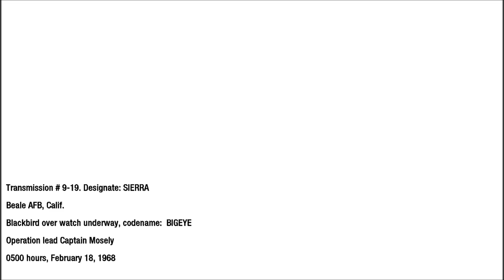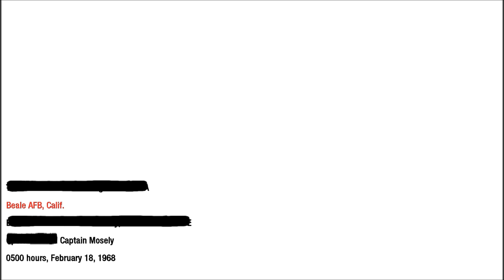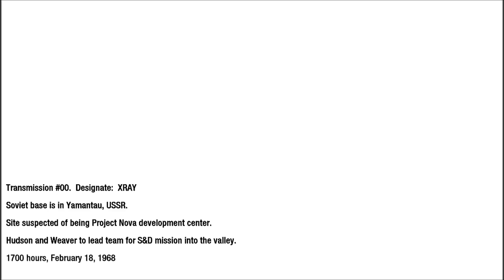Call Of Duty Black Ops -part 10a